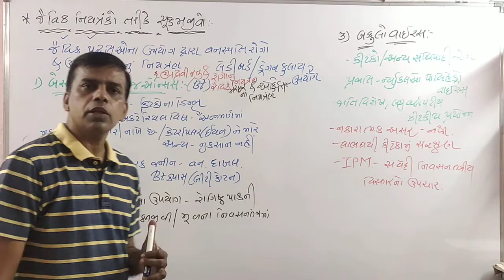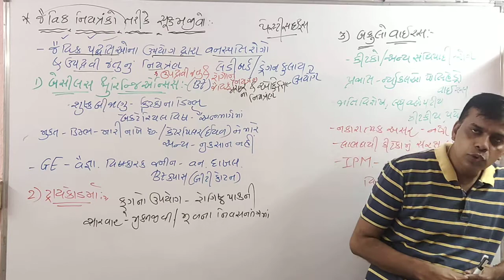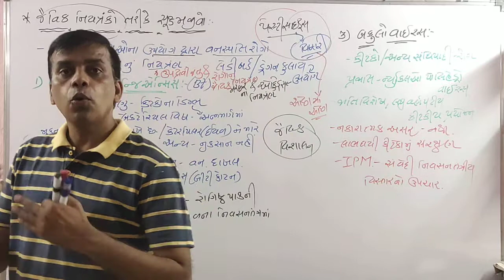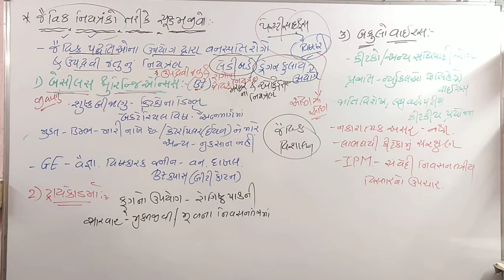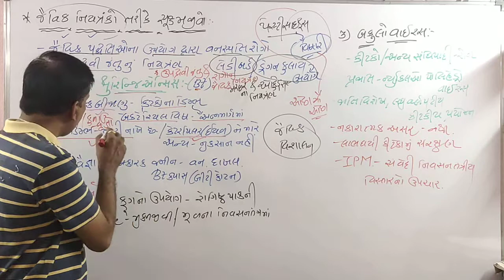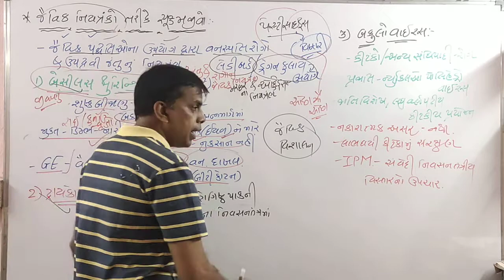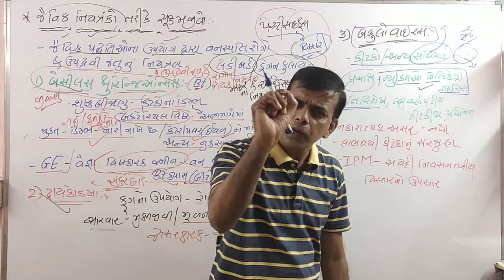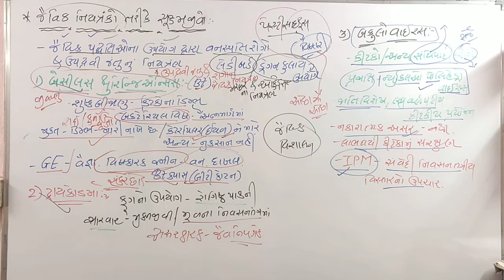STD 12 10lecture 7